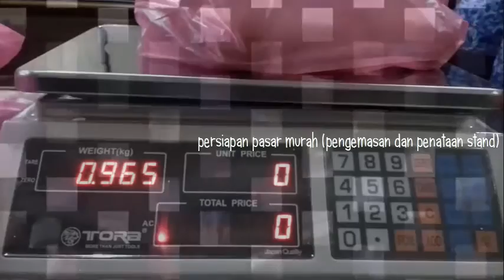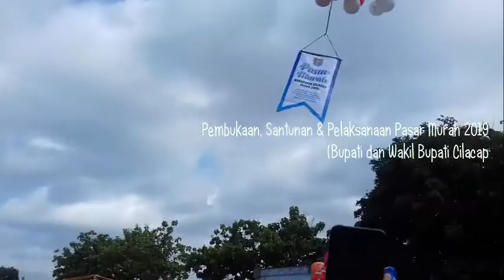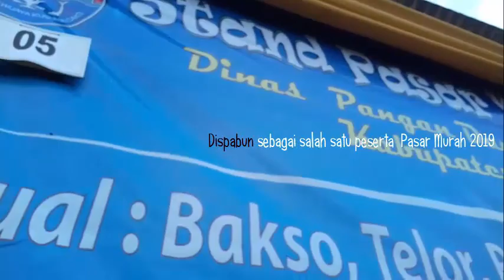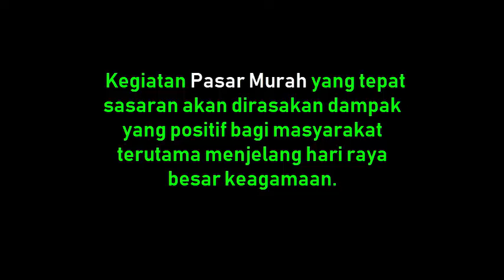HEBOHNYA PASAR MURAH CILACAP II TONTON SAMPAI HABIS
Beri dukungan kepada Channel ini agar dapat lebih kreatif dan informatif terkait ketahanan pangan.